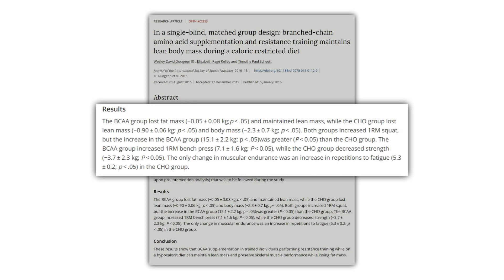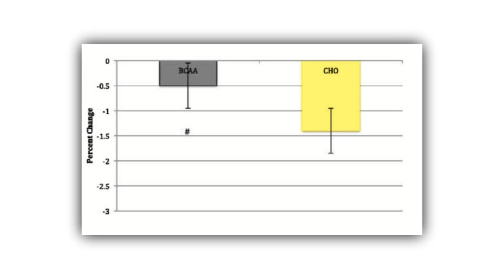BCAAs - For Fasting or Cutting?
A main reason why people advocate for taking BCAAs is to preserve lean mass while restricting calories or fasting. But is there actually any research showing that to be true? Let's take a closer to look in the world of BCAA research and see if we can find any evidence backing up the claim.

Thank you to Brad Dieter, Brad Schoenfeld, and Alan Aragon for their critique of the first referenced study. Helped a lot to depict the issues with the study.

Support PictureFit!

Come join PictureFit!

Awesome PF Patrons Wall:
Gavin Ong
Bobby Huang
Anime Jesus